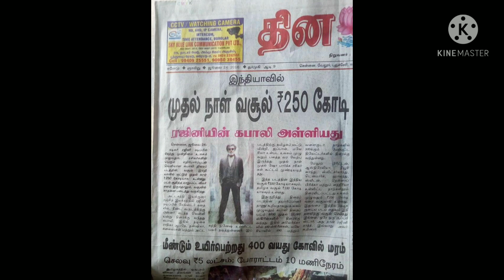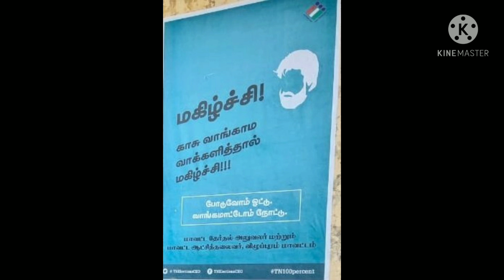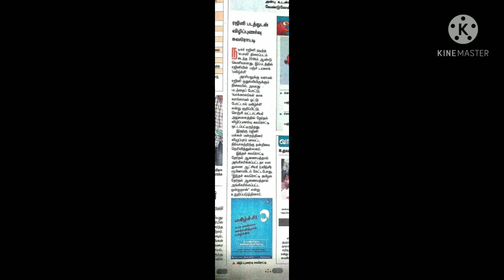ரஜினியின் போட்டோ மற்றும் தலைவர் படத்தின் பஞ்ச் டயலாக்கை பயன்படுத்தும் தேர்தல் ஆணையம்